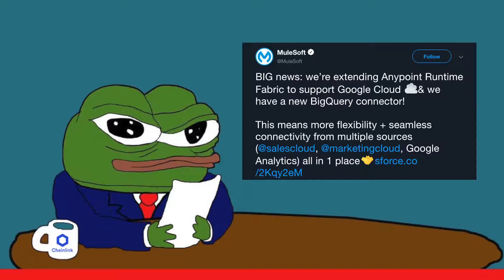link anon - This Week in Chainlink 11 17 19 1080p 24fps H264 128kbit AAC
link anon re-release channel
im not link anon
thank you link anon